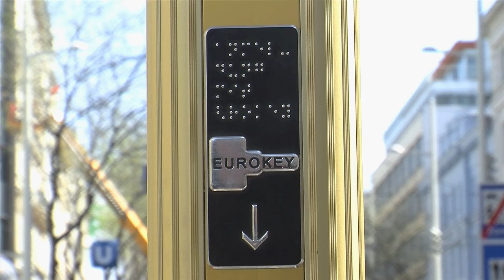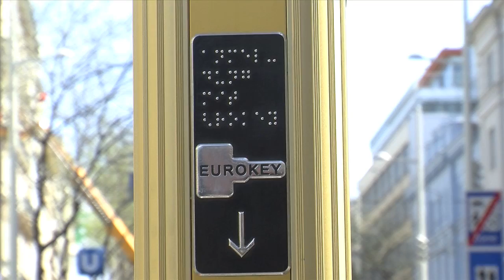Mariahilfer Straße: Die große Barrierefreiheit? +UT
Mariahilfer Straße: Die große Barrierefreiheit?
Die fünfzehnte Sendung wurde gestaltet von Stefan Pauser – ÖAR.
Herr Pauser hat sich auf die Mariahilfer Straße begeben, um dort Personen zu dem Thema „Wie barrierefrei ist die Mariahilfer Straße“ zu befragen.
Personen die in der Sendung zu Wort kommen sind:
Hubert Wagner, Lore Dullnigg, Kornelia Götzinger, Theresia Haidlmayr